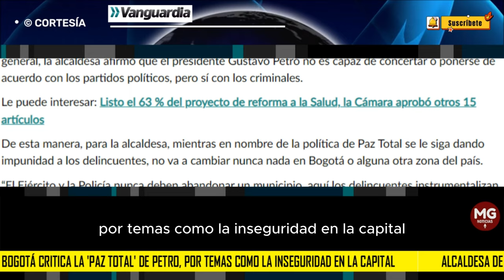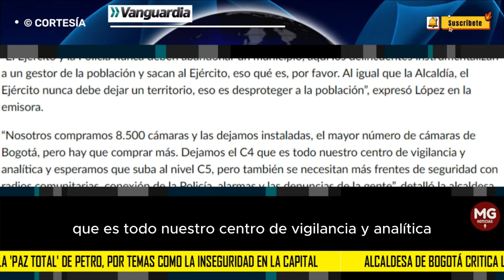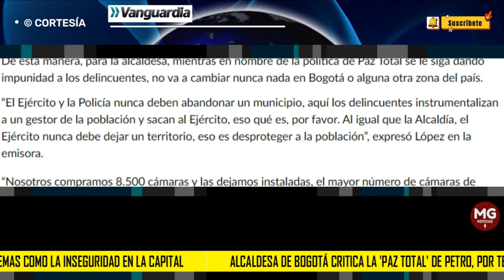⛔ NUEVAMENTE CLAUDIA LÓPEZ ARREMETIÓ CONTRA LA GESTIÓN DEL PRESIDENTE GUSTAVO PETRO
En medio de una entrevista con Caracol Radio, la alcaldesa de Bogotá habló sobre sus logros en esta alcaldía durante el periodo 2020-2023, entregando un balance sobre lo que pudo ejecutar y lo que no. Sin embargo, también aprovechó y lanzó varias críticas a la llamada Paz Total del gobierno del presidente Petro.
VANGUARDIA